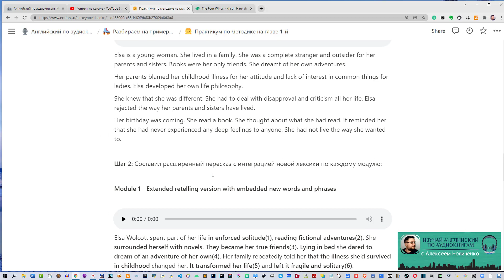Готовим пересказы по каждому модулю главы аудиокниги. Ознакомительный фрагмент 3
Перерабатываем прослушанную информацию в материалах аудиокниги через систему двух уровневых пересказов. Первый пересказ делаем своими словами с той активной лексикой, которая имеется в наличии на момент подготовки пересказа. Второй пересказ готовим с интеграцией всей новой лексики по максимуму.

Изучай английский по аудиокнигам. Онлайн-курс практикум. Подробнее

Внедряй методику обучения по аудиокнигам - Извлекай полезную информацию из прослушивания книг - Тренируй восприятие на слух - Накапливай полезную лексику, преобразуй её в свой активный словарный запас.

В чём преимущество обучения английскому по аудиокнигам?

Преимущество в том, что одним махом хватаем за уши сразу пять зайцев. Разберём подробнее.

Традиционное обучение английскому по учебникам грамматики заточено под проработку единственного навыка - построение различных шаблонных грамматических конструкций. Всё остальное остаётся за бортом.

Прослушивание аудиокниг охватывает более широкий спектр языковых навыков:

1) Слуховое восприятие речи;

2) Развитие мышления и внутреннего монолога на английском;

3) Формирование активного словарного запаса из высокочастотных слов;

4) Осмысление того, когда следует применять те или иные грамматические конструкции;

5) Лучшее понимание фонетики и произношения в английском языке.

Обучение по аудиокнигам - это пять - в - одном. Прокачиваем свои навыки в 5 направлениях. Изучение английского по аудиокнигам вдвойне эффективнее, если использовать специальную методику обучения.